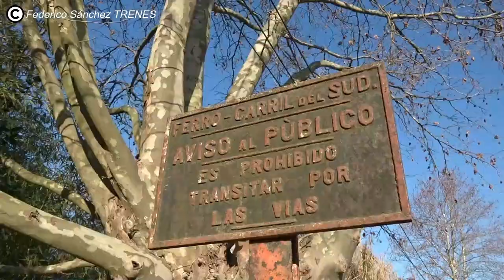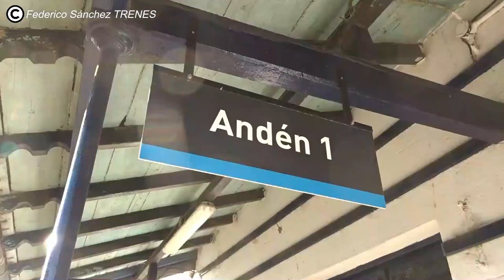Cuando los trenes rompen el silencio de un pueblo 🚆 | Jeppener y los Trenes Argentinos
Buenas buenas para todos! Cómo están? Hoy les traigo un nuevo video, en este caso uno un poco especial, se trata de los 157 años de la localidad de Jeppener, partido de Brandsen. El 14 de agosto se festejó un nuevo aniversario y allí estuvimos para festejar con los vecinos. Van a poder ver en el video los trenes locales a la ciudad de chascomus y además los trenes a la ciudad de mardelplata

Jeppener fue fundado en el año 1865 y es una de las estaciones intermedias de la vía a mar del plata. En sus primeras épocas, esta estación, ubicada a 77 kilómetros de la ciudad de Buenos Aires fue intermedia del tramo Plaza Constitución a Chascomús. Para luego, ser ampliado hasta la ciudad costera de Mar del Plata.